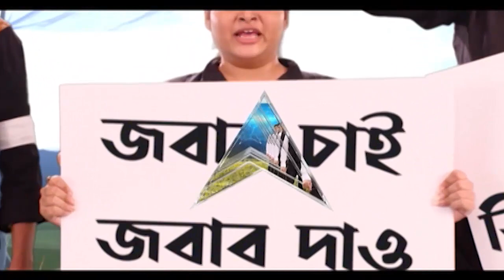Durga Puja 2021: রাজ্যের পুজো-অনুদানে সবুজ সঙ্কেত হাইকোর্টের | Bangla News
চলতি বছরেও রাজ্যের পুজো অনুদানে সবুজ সঙ্কেত দিল হাইকোর্ট (Calcutta High Court)। ‘কোভিড মোকাবিলায় কীভাবে টাকা খরচ হবে, নির্দেশিকা তৈরি করুক রাজ্য', নির্দেশ কলকাতা হাইকোর্টের। আদালতের তরফে আরও বলা হয়েছে, রাজ্য নির্দেশিকা না তৈরি করলে হাইকোর্টের ২০২০-র নির্দেশ অনুযায়ী পুজো অনুদান দেওয়া হবে। মাস্ক, স্যানিটাইজার তৈরি, জনসচেতনতা বাড়াতে পুজো অনুদান থেকে খরচ করা যাবে। অনুদানের টাকা কীভাবে খরচ, জানাতে হবে রাজ্যকে, নির্দেশ হাইকোর্টের। ২২ নভেম্বরের মধ্যে হলফনামা আকারে রিপোর্ট জমা দেওয়ার নির্দেশ দেওয়া হয়েছে।